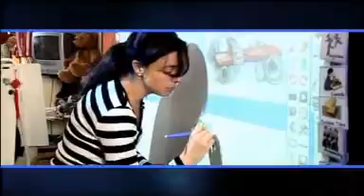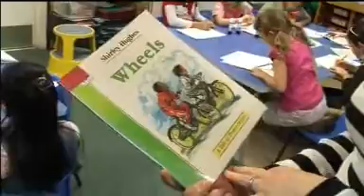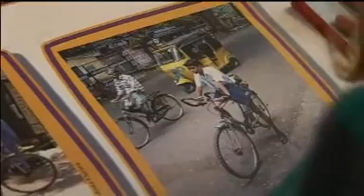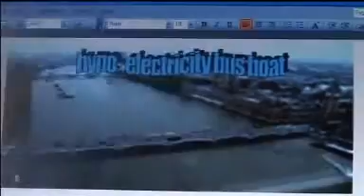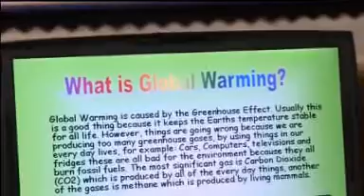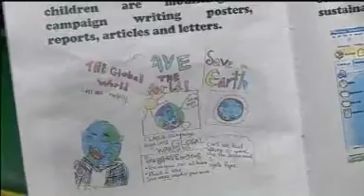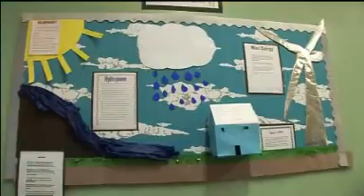Primary Sustainability - Every Journey Matters